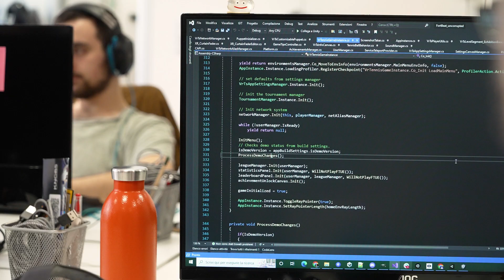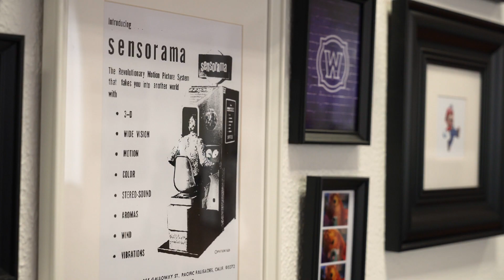Master Tips #22 – Creazione di mondi virtuali | IED Milano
Gli studenti del Master in Visual Arts, all'interno di un progetto intermedio, si sono cimentati nella creazione di mondi virtuali.
Insieme ad Anothereality, start-up specializzata nello sviluppo di soluzioni immersive XR, hanno compreso i software, indagato mondi e soluzioni appartenenti a una realtà ormai sempre più intrinseca e cavalcata nella sfera artistica, ma non solo.